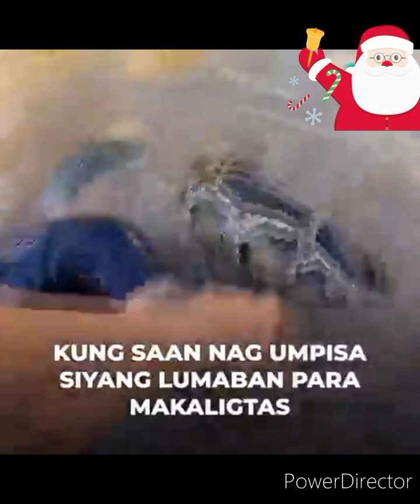viral lalaki muntik na makain Ng sawa sa ilog.